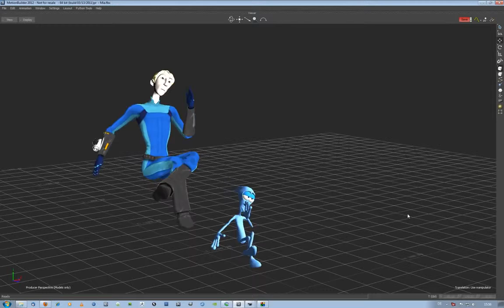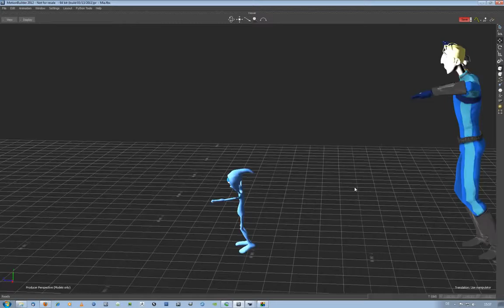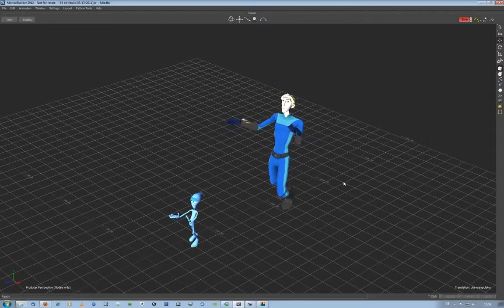First steps with Kinect and Motionbuilder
Yesterday I set up the kinect and started to code in Openframeworks, Cinder and processing. Since it was a bit of trouble finding out which drivers and libraries to use on windows I had to fresh up my brain and tried the Kinect with Motionbuilder.

I used Jasper Brekelmans fantastic Brekel Kinect as device in Motionbuilder.
Of course I had other dirvers installed (Freenect) that I had to deinstall first, after that everything went very straightforward.

First you calibrate the Kinect in Brekel Kinect so that it recognizes your skeleton, then you open Motionbuilder, add the Brekel Device, add a character, connect them and push record in Live mode, done.

You can filter the motion in Motionbuilder and take care of the FCurves to minimize jittering.

You won't get professional quality out of it but I think it has got its applications. For example you can make "quickpose" records that you can use as base in your animations.

I am planing a second part of the Ameisia short and will use some Kinect mocap for some spaceship scenes where the character sits. Maybe also for more...anyway it is fun to play around.